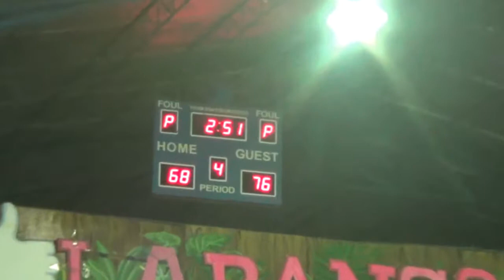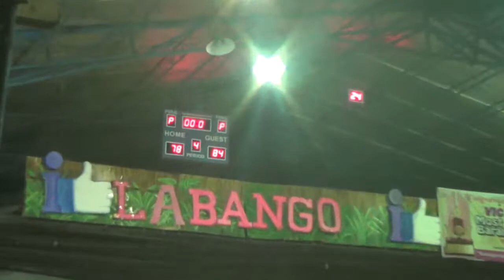IBSI CIA vs Fatima CRV 4th Quarter BLBA 2nd Conf 2018